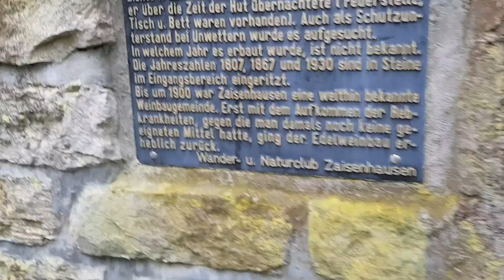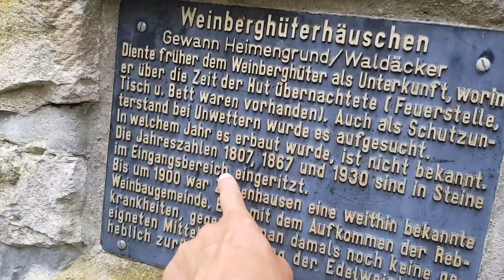ОТКРЫТИЕ ГРИБНОГО СЕЗОНА НА ЮГЕ ГЕРМАНИИ!